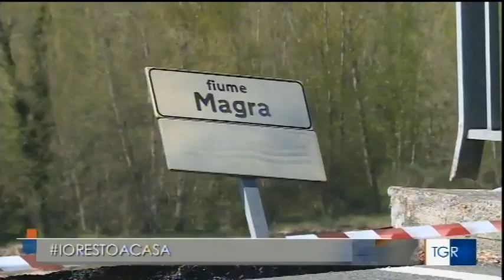crollo ponte di Albiano - 19.30 del 08042020 - TGR Liguria